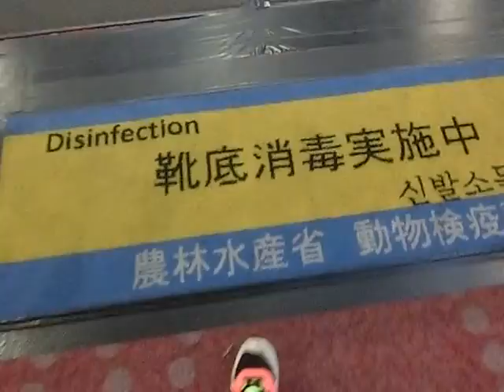検疫のエボラ関連の掲示を見る・・・羽田空港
団体ツアーのトルコ旅行で、羽田国際空港に到着（帰国）し、エボラ出血熱発生国の掲示看板を見ながら入国審査へ向かう。
（職員の方がアフリカ方面から・・・の声が聞こえる）

２０１４年10月20日　撮影